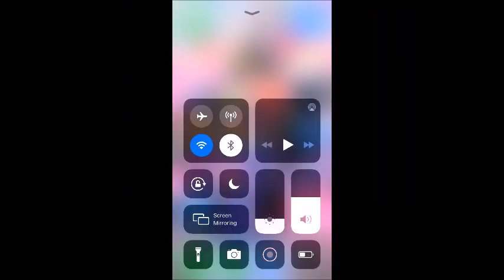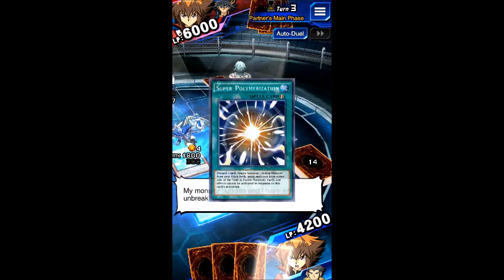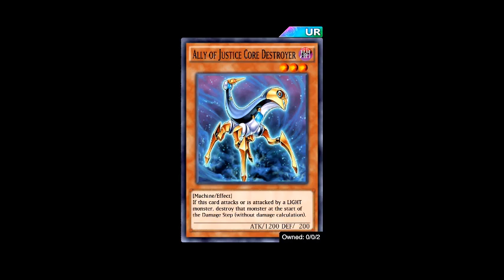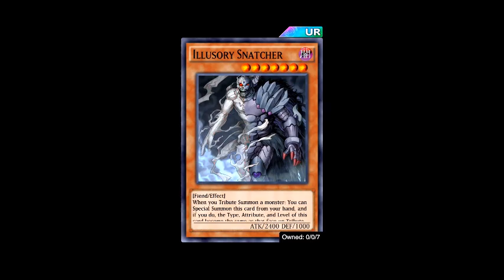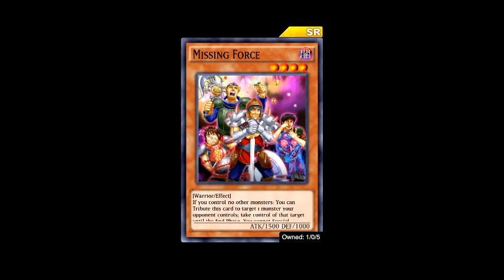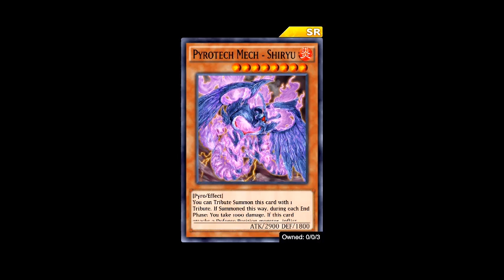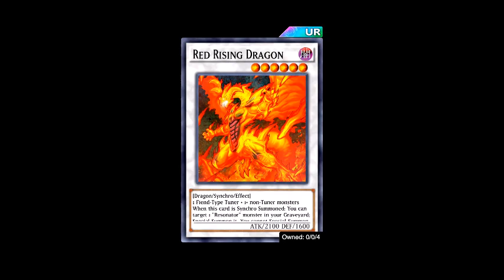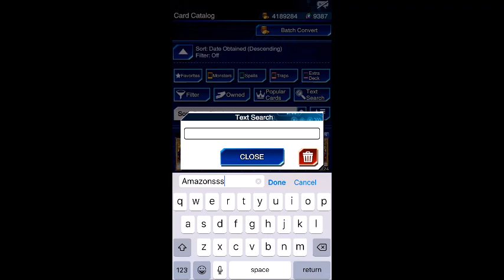Kawaii Android Plays The Yugioh Duel Links Lottery (I AM BACK)!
Today I, Android 18 play in the Yugioh Duel Links Tag Team Lottery.

I also used the song "Boogie Back" which is one of the ending themes for Dragon Ball Super.

The music used in my intro is called HOPEX - Into The Clouds [No Copyright ► Trap]. Here is a link to the original video

(I used Jaina Proudmoore's theme from the video game World of Warcraft.

Link to the original video by :

My intro was made by Super Saiyan Gamer God, here is a link to their channel